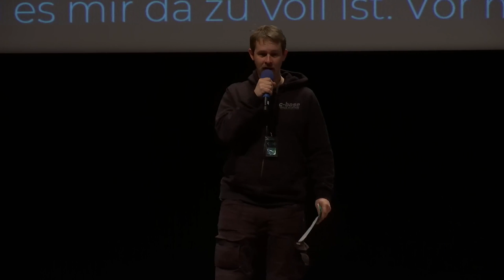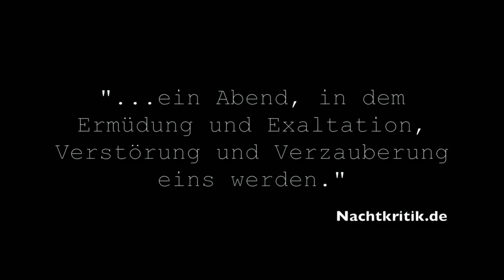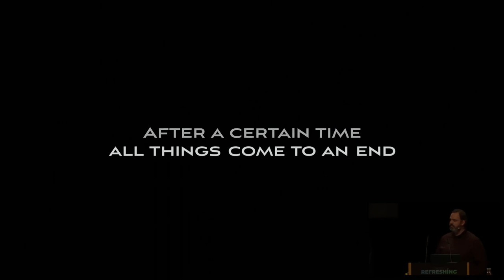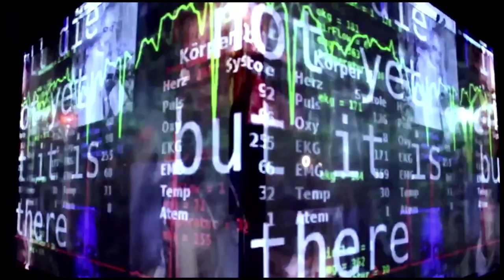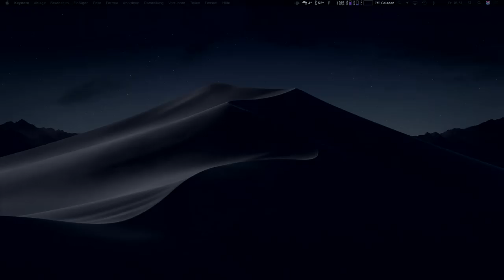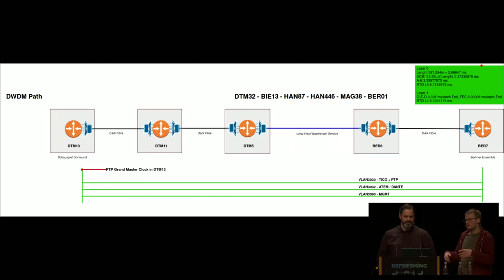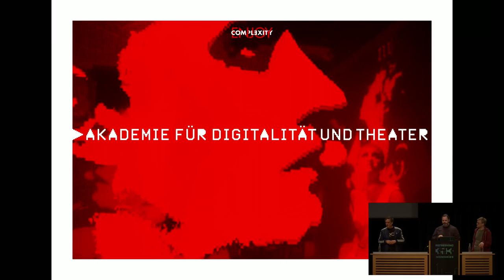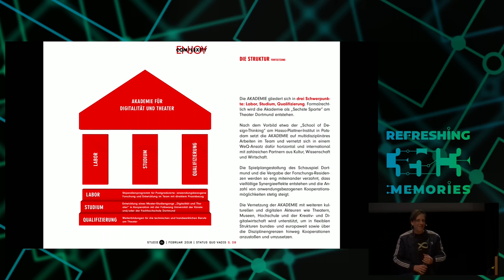35C3 - Theater und Quantenzeitalter - english translation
„Die Parallelwelt“- Das Schauspiel Dortmund und die Digitalität

Seit 2010 ist die Sehnsucht des Schauspiel Dortmund, ein gegenwärtiges und wagemutiges Schauspiel für ein Publikum des 21. Jahrhunderts zu schaffen, ein Volkstheater für die Digitale Moderne. Intendant Kay Voges, Videokünstler Mario Simon und Engineer Lucas Pleß berichten über Dortmunder Theaterarbeiten zum Menschsein im Digitalen Zeitalter, speziell über die Stückentwicklung "Die Parallelwelt", die im September 2018 am Berliner Ensemble und am Schauspiel Dortmund gleichzeitig Premiere hatte, sowie über die "Akademie für Digitalität und Theater", die 2020 in Dortmund gegründet werden soll.

Einen Theaterabend, der die Ränder des Erzählens auslotet und die Grenzen zwischen Theater, Film und Netz in Frage stellt: Im September 2018 hatte „Die Parallelwelt“ simultan am Schauspiel Dortmund und am Berliner Ensemble Premiere. Regisseur Kay Voges, Videokünstler Mario Simon und Software-Ingenieur Lucas Pleß vom Schauspiel Dortmund berichten über die Entwicklung eines Theaterabends, für den zwei Bühnen und zwei Zuschauerräume in zwei Städten in Echtzeit per Glasfaser verbunden sind. „Die Parallelwelt“ spielt mit der Vervielfältigung von Identitäten im Zusammenspiel mit dem Wandel von Bildern, die sich die menschliche Spezies zu dem Kosmos macht, dessen Teil sie ist – und mit Entgrenzung, Auflösungs-Alptraum und einer Neuzusammensetzung der Welt, wie wir sie kannten.

„Die Parallelwelt“ ist die neueste Produktion zum Thema Menschsein im Digitalen Zeitalter vom Dortmunder Team um Kay Voges, das seit 2010 inhaltlich und formal an den Grenzen von Theater und Installation, Performance, Coding, Game und neuer Medienkunst forscht. Die Sehnsucht von „Deutschlands führendem Theaterlabor“ (DIE WELT): Ein gegenwärtiges und wagemutiges Schauspiel für ein Publikum des 21. Jahrhunderts, ein Volkstheater für die Digitale Moderne. Diese Forschungsreise wird ab 2020 intensiviert werden, wenn in Dortmund die neue „Akademie für Digitalität und Theater“ an den Start gehen soll.

Kay Voges Mario Simon Lucas Pleß